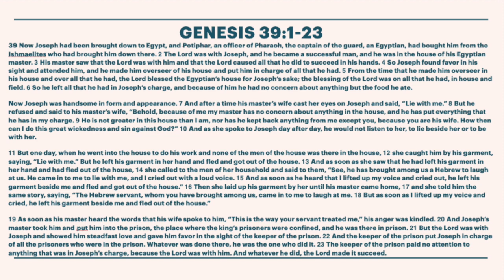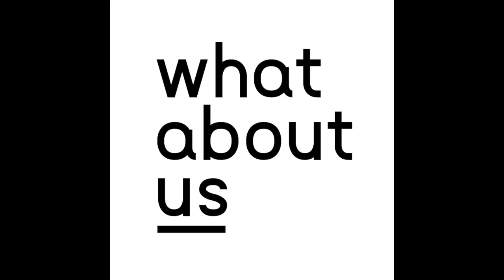Joseph Lesson 3